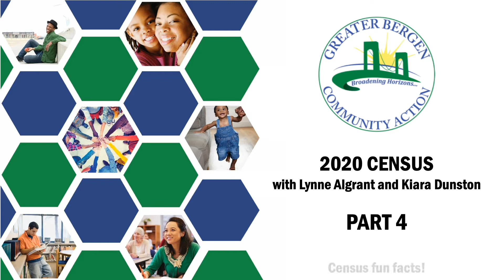Census Mini Series, Part 4: Census Fun Facts!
About Greater Bergen Community Action
Greater Bergen Community Action (GBCA) is a 501(c)(3), not-for-profit Community Action Agency. Established in 1967, Greater Bergen is part of a nationwide network of poverty-fighting enterprises which were established as part of the nation’s effort to address the intractable and persistent problem of poverty in America.